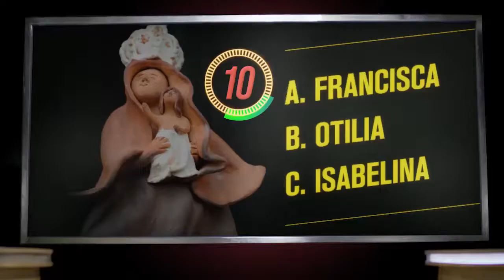Alcalde de Sutamarchán Wilmer Castellanos le cumple a las Familias Sutanas Con Vivienda